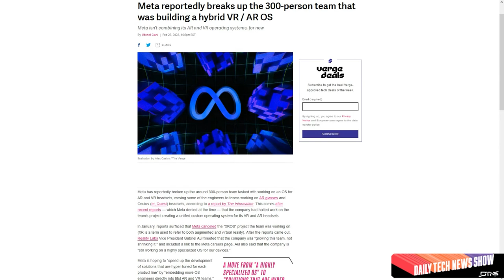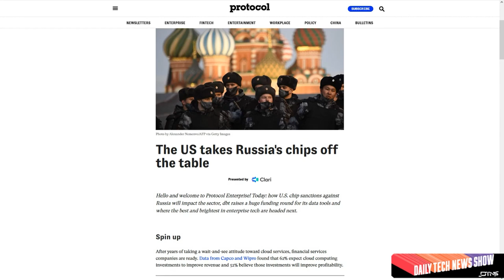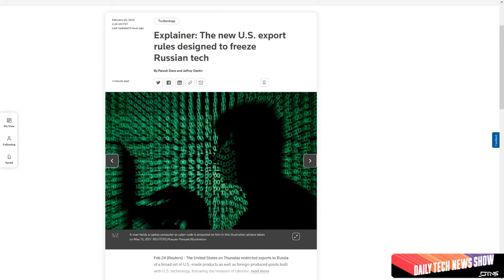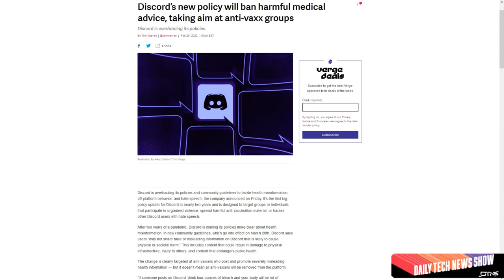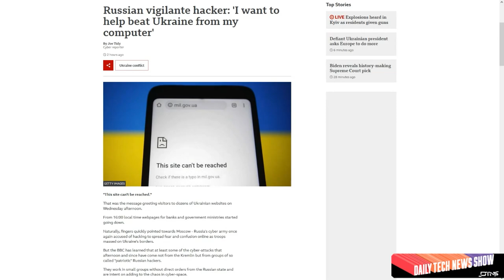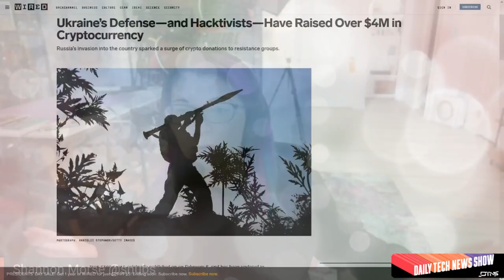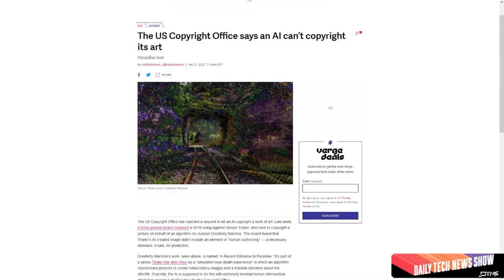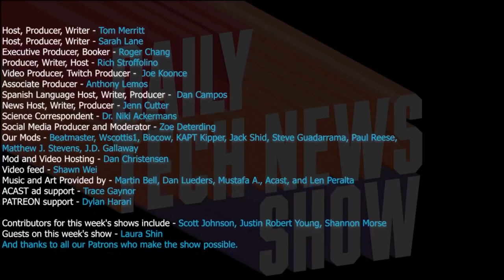There Are No Borders On The Internet - DTNS 4220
As the Ukraine conflict reaches a new tempo hackers have become a critical part of the defense of the country. The government of Ukraine is calling on hackers to help protect critical infrastructure and spy on Russian troops. Meanwhile Chris Krebs, former CISA Director, has tweeted that the Conti Ransomware gang has pledged to strike back against anyone who attacks Russia, basically confirming their allegiance with Russia, while US and European cybersecurity and tech companies have actively started to support Ukraine in various ways.

Today’s guest:
Shannon Morse